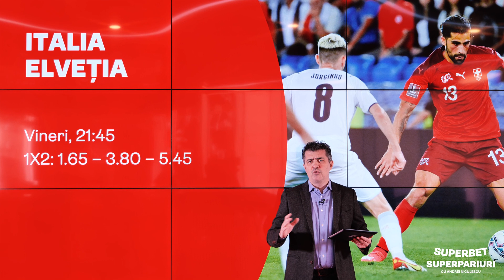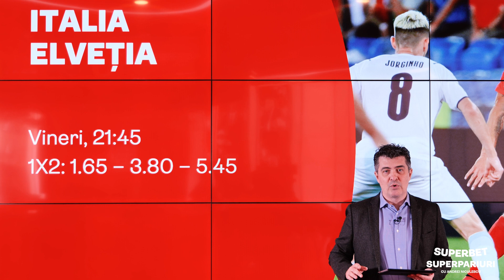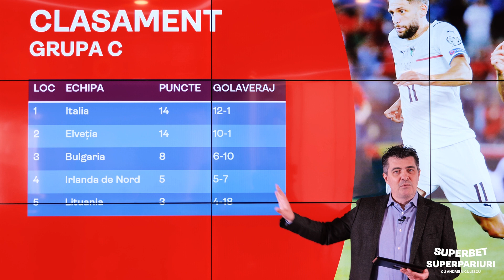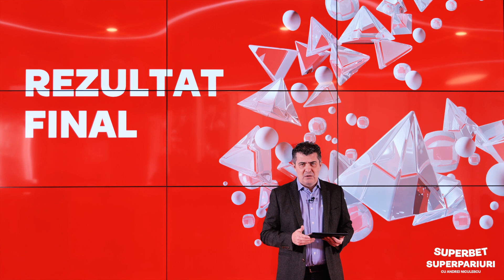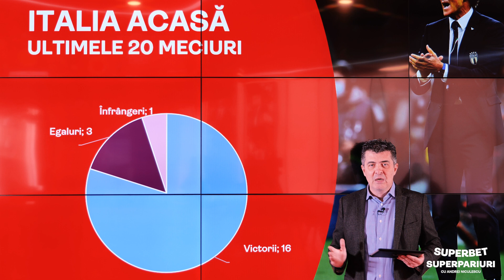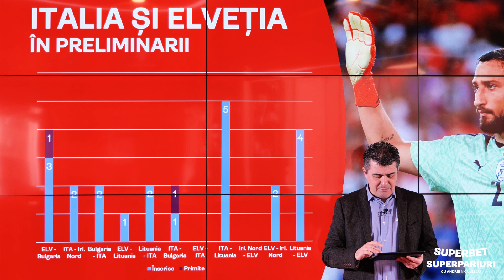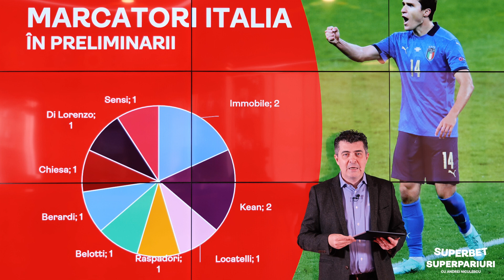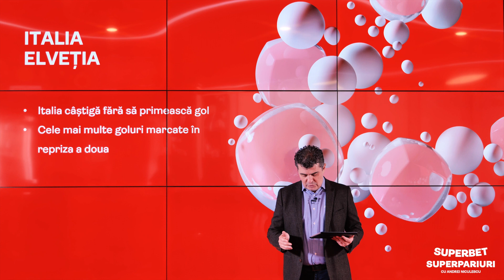Cota 5 la SuperPariul meciului Italia - Elveția! SuperPariuri cu Andrei Niculescu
Cea mai importantă partidă de azi e pe Olimpico! Cu stadionul plin, campionii Europei joacă azi pentru calificarea directă la Mondialul de anul viitor. Italia și Elveția sunt la egalitate de puncte, cu un singur gol primit, înaintea meciului din această seară. Propunem un SuperPariu cu cotă 5, un pariu pe marcator și alte două cote. Să fie verde!

Statistici, informații, recomandări de pariuri și de cote. Ne vedem în fiecare dimineață. Și, nu uita, poți vedea imediat biletele plasate de Andrei, dacă îl urmărești pe SuperSocial!